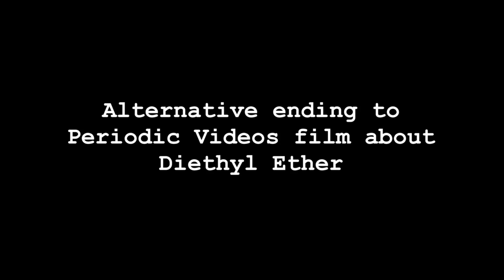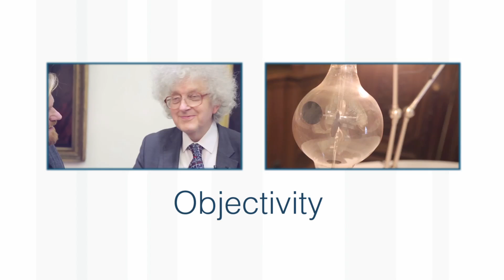Diethyl Ether (extra footage)